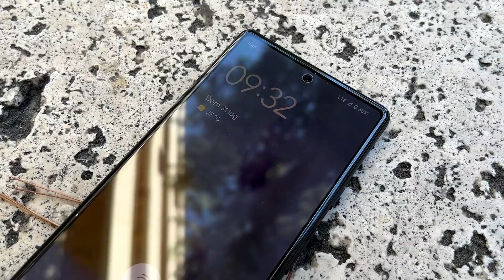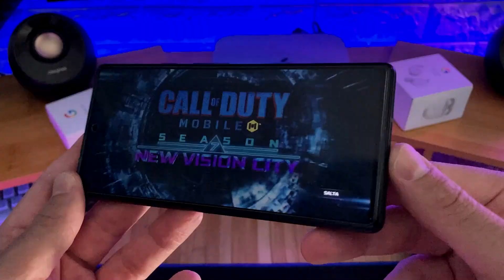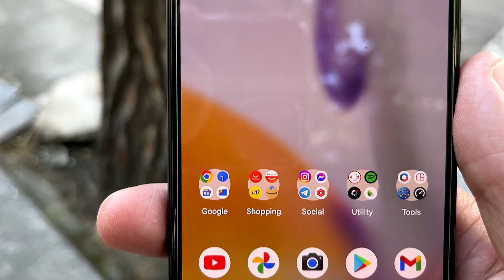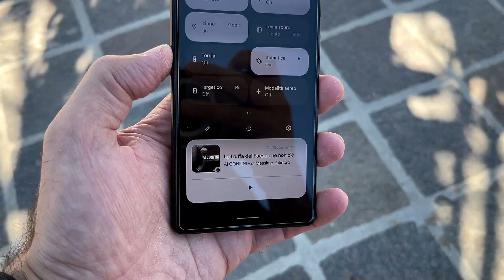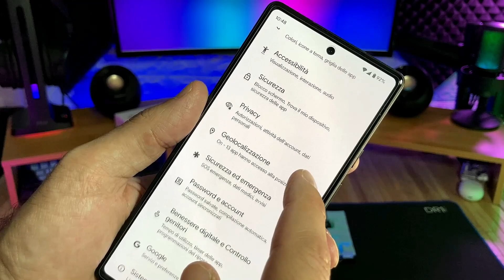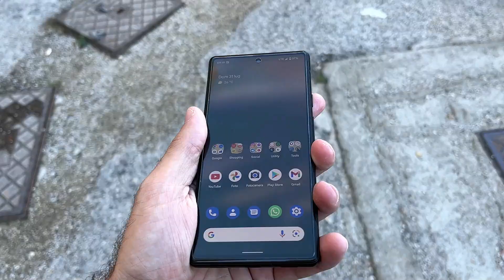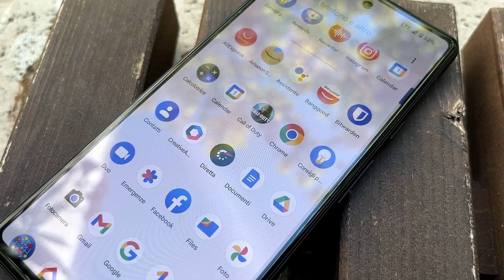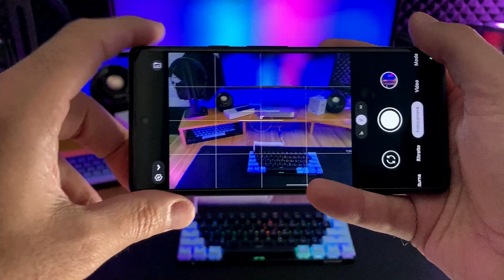Google Pixel 6A, smartphone potente e compatto! Prestazioni Top grazie al Tensor! Recensione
📱ACQUISTALO SU AMAZON

📲Il Google Pixel 6A segna il ritorno del Pixellino compatto, il processore top di gamma, le fotocamere e la fluidità generale mi hanno fatto dimenticare delle mancanze che comunque ci sono su un medio gamma.
🎙Qualcosa ancora da affinare lato software al Day One, ma si sa, Google è fatta così.

🗓 COMMERCIAL COLLABORATIONS
✉️WECHAT: Paolettophonefixer

😱 GRATIS PER 30 GIORNI, ecco i VANTAGGI:
1️⃣ SPEDIZIONI GRATUITE IN APPENA 24 ORE
2️⃣ FILM E SERIE TV CON AMAZON PRIME VIDEO
3️⃣ OFFERTE ESCLUSIVE IN ANTEPRIMA
4️⃣ 16 PARTITE UEFA CHAMPIONS LEAGUE OGNI ANNO
5️⃣ NUOVI VIDEOGIOCHI PC GRATIS OGNI MESE
6️⃣ SERVIZIO DELIVEROO PLUS FOOD DELIVERY GRATIS